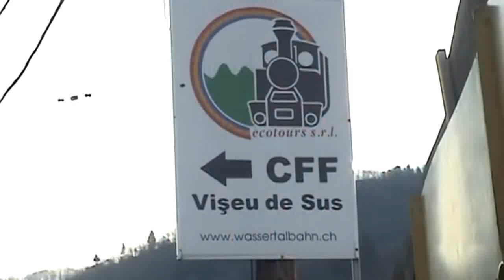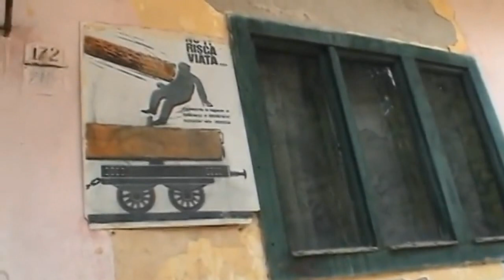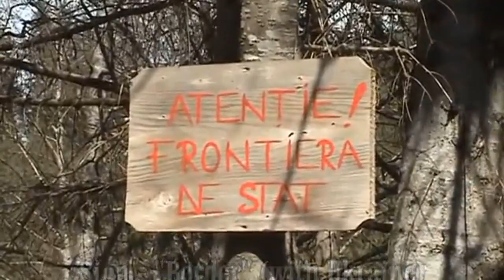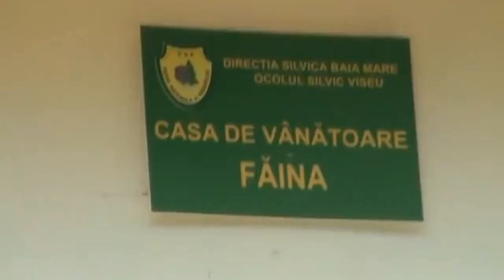Disco Modern Talking - You wanna day lost magic travel nostalgia remix